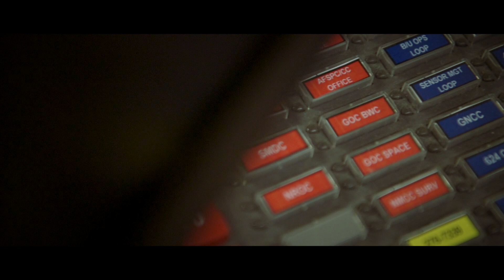CSPOC [Combined Space Operations Center]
The Combined Space Operations Center at Vandenberg AFB, Calif., is the Department of Defense's premier space operations center, ensuring effects for the nation, joint forces, and allies...right effect, right place, right time.

The CSpOC, reports to the Joint Force Space Component Commander (JFSCC) and executes the operational command and control of space forces to achieve theater and global objectives. It operates 24 hours a day, seven days a week; continuously coordinating, planning, integrating, synchronizing and executing space operations; providing tailored space effects on demand to support combatant commanders and accomplishing national security objectives.

(U.S. Air Force Video by SSgt. J.T. Armstrong, SSgt. Dennis Hoffman, Jacob Mosolf)

(Satellite imagery courtesy of Raytheon)